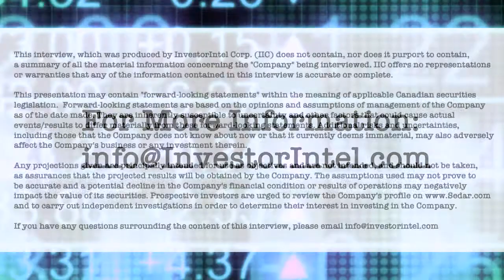Mas Gold's Jim Engdahl on the strong competitive advantage of having a deposit in Saskatchewan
In a recent InvestorIntel interview, Tracy Weslosky spoke with Jim Engdahl, CEO and Director of MAS Gold Corp. (TSXV: MAS) about the recent drill results from MAS Gold’s North Lake gold deposit and about the economics of gold exploration companies at the current gold price.

In this InvestorIntel interview, Jim Engdahl said that the North Lake gold deposit is located amongst six other former gold producing mines and that the drill result is likely to increase the deposit’s resource calculation significantly. He went on to say that the deposit widens and gets higher grades as it’s drilled deeper and explained how MAS Gold is going to be one of the next gold producing companies in Saskatchewan.

About MAS Gold Corp.

MAS Gold Corp. is a Canadian mineral exploration company focused on exploration projects in the prospective La Ronge Gold Belt of Saskatchewan.  In the belt, MAS Gold Corp. operates four properties totaling 33, 843 hectares (83, 628 acres), including the Greywacke Lake, Preview-North, Elizabeth Lake and Henry Lake Properties extending along a total of roughly 60 kilometres of the geologically prospective La Ronge, Kisseynew and Glennie Domains that make up the La Ronge Gold Belt.

MAS Gold’s holdings include the Greywacke North, North Lake and Point gold deposits and the historically defined Elizabeth Lake copper-gold volcanic-hosted massive sulphide deposit.

The Greywacke North deposit, which hosts multiple known stratabound, high-grade gold-bearing zones, has an estimated 255,500 tonnes at 9.92 g/t Au (cut-off grade of 5 grams gold/tonne) for 81,500 ounces of gold, plus an Inferred Mineral Resource of an estimated 59,130 tonnes at 7.42 g/t Au for 14,100 ounces of gold (NI 43-101 Technical Report, June 1, 2016).

The North Lake deposit located at Preview North Property is estimated to contain an Inferred Mineral Resource of 14,110,000 t grading 0.92 g/t Au, hence 417,000 contained ounces of gold (NI 43-101 Technical Report, April 10, 2020).